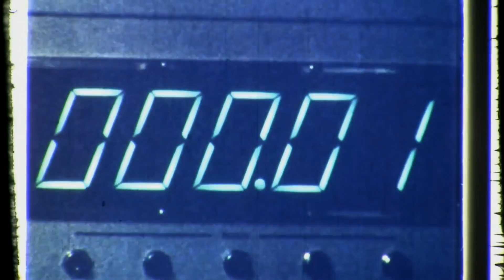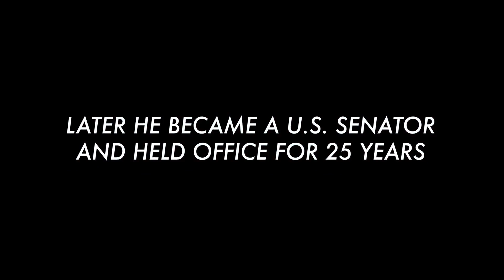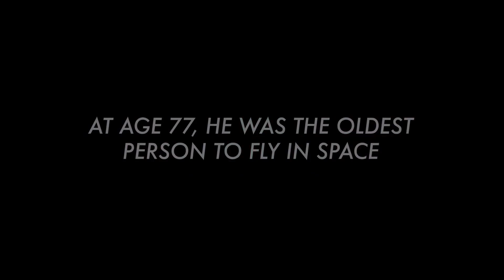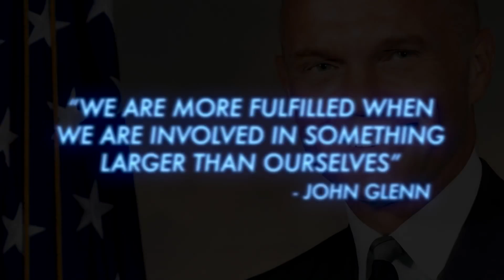John Glenn's amazing achievements remembered by NASA on his 100th birthday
John Glenn was born on July 18, 1921 and went on to become the first American to orbit Earth during the Mercury program, was a 3-term US senator and flew to space again aboard the Space Shuttle Discovery for the STS-95 mission.

Credit: NASA